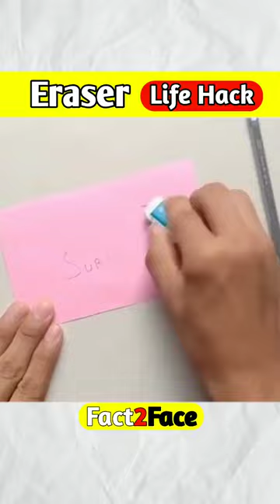Clay made from Eraser !!